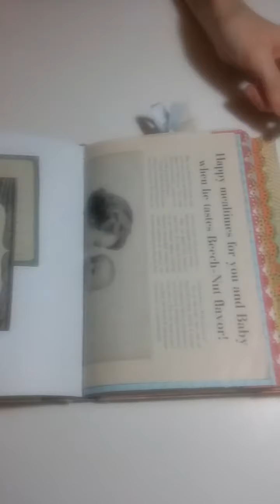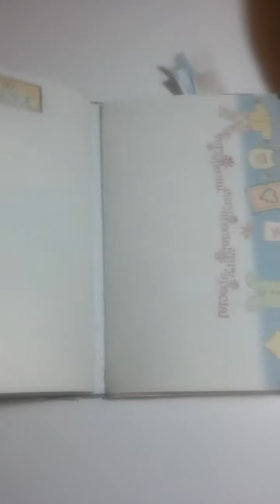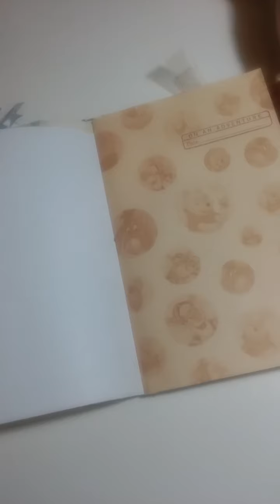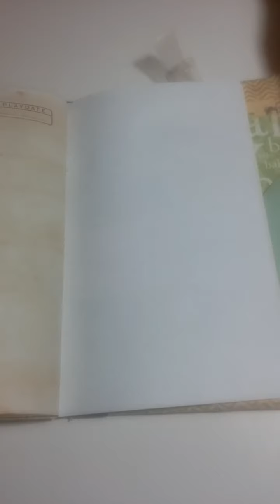Baby junk journal/memory book